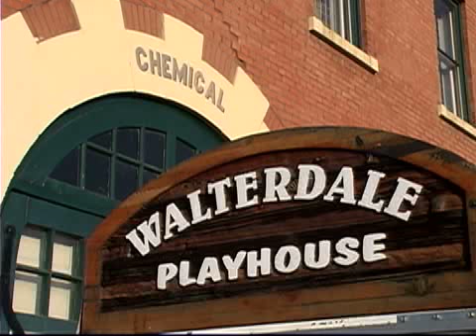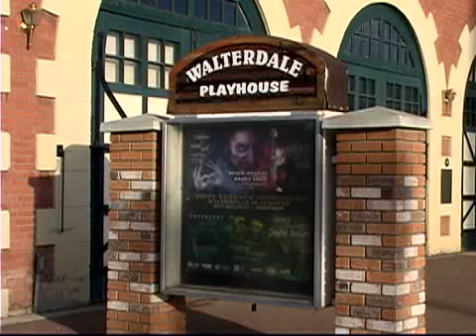Hot Thespian Action: The Energy of Walterdale Theatre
"Hot Thespian Action" is a collection of short plays published by Athabasca University Press. This collection challenges notions that amateur theatre is solely a phenomenon of the pre-professional past. Whittaker makes an important contribution to Canadian theatre studies with the first North American anthology in 80 years to collect plays first produced by a nonprofessionalized theatre company.

For more information about this book and others from AU Press, please